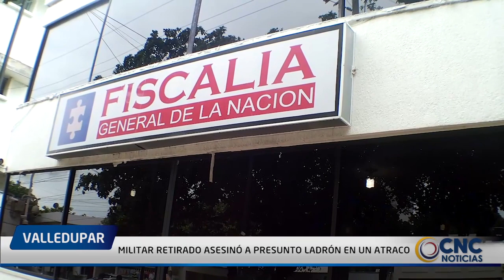MILITAR RETIRADO ASESINÓ A PRESUNTO LADRÓN EN UN ATRACO